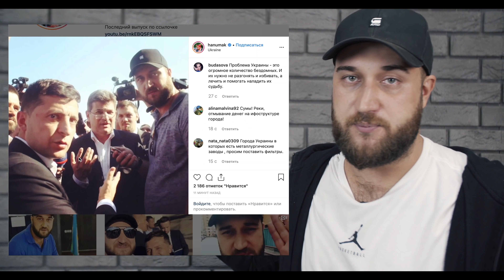RAZOM з Енергодаром. Люди без води і зарплат 4 місяці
Сьогодні у випуску ми покажемо найжахливіший приклад приказки "Чоботар без чобіт" на прикладі Енергодара - міста з найбільшою АЕС в Європі.

Нагадуємо! Хочете допомогти нам навести лад у вашому місті? Заходьте в Instagram аккаунт Русіка Ханумака
та розкажіть про свою найболючішу проблему.
Ми читаємо усі коментарі, обираємо  та приїжджаємо до вас.